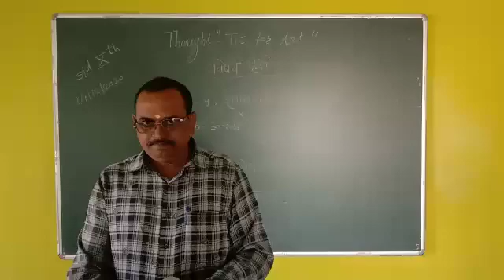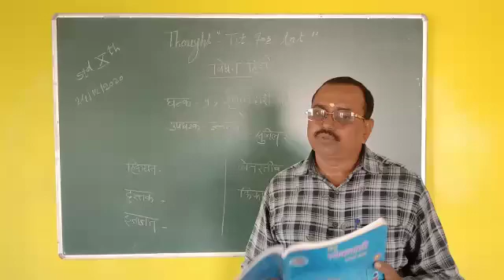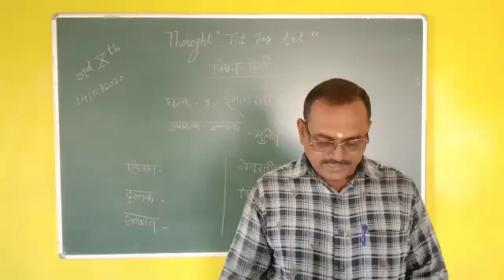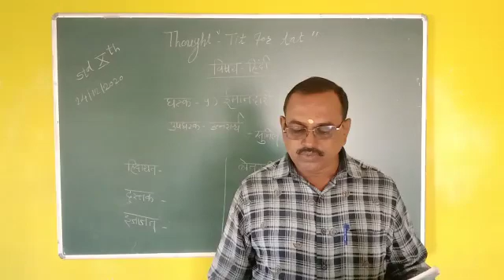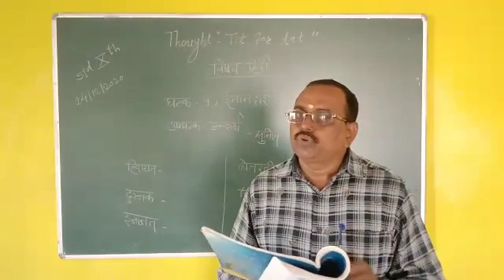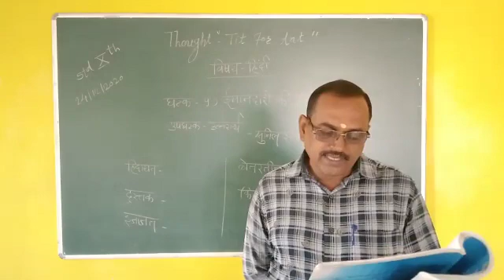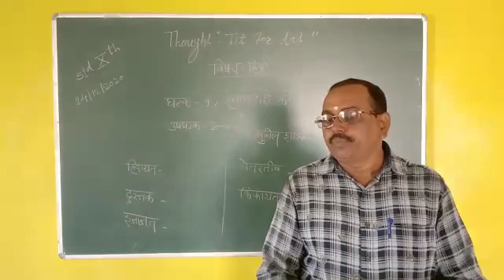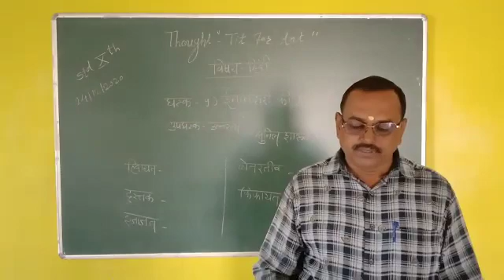Std10 Lesson 5